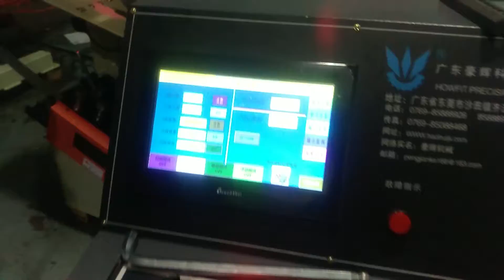300 spm electrical lamination stamping die